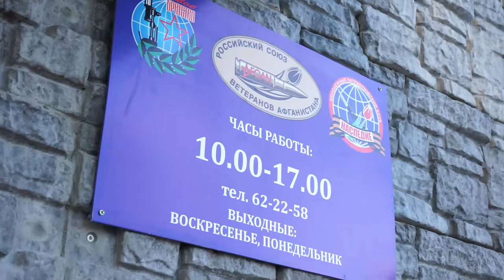Снежный десант – 2021